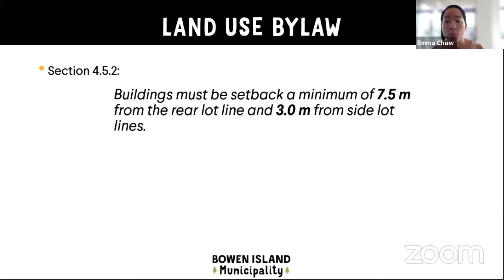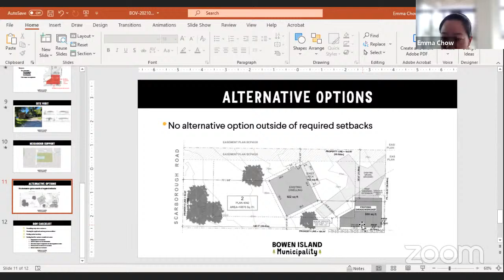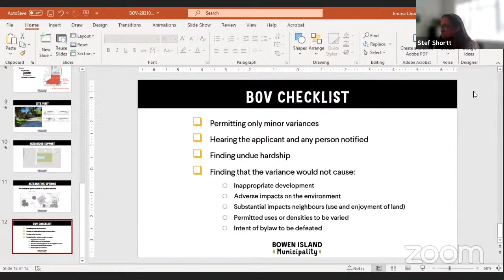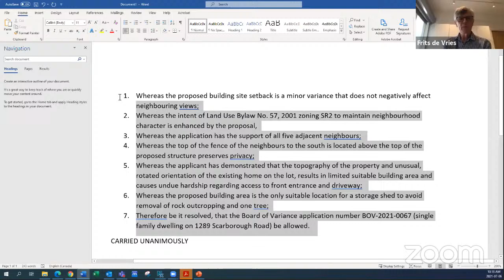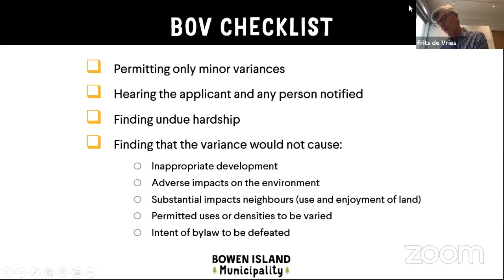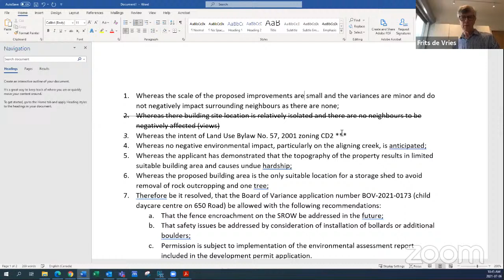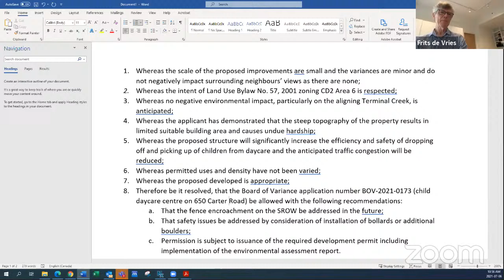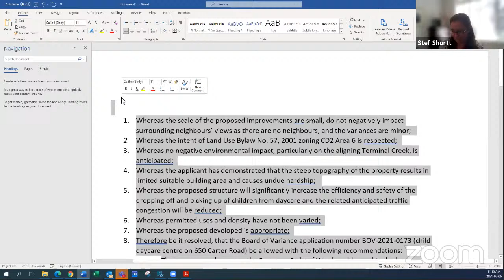BOV - Board of Variance - July 6, 2021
Minutes of the April 6, 2021 Board of Variance Meeting

   PUBLIC COMMENTS

   1289 Scarborough Road (BOV 20210167)

      Presentation of Application (Emma Chow, Island Community Planner)

      Staff Report dated June 22, 2021

      Attachment #1: Application

      Attachment #2: Submissions of Support

      Public Opportunity to Speak to the Board

      Applicant Opportunity to Speak to the Board

      Board of Variance Discussion

      Recommendation

      Presentation dated July 6, 2021

   650 Carter Road (BOV-20210173)

      Attachment #1: Application

      Attachment #2: Riparian Impacts Assessment

      Submissions of Support (none provided)

      Recommendation

   INFORMATION ITEMS

      2021 Island Plan

   NEXT MEETING

   ADJOURNMENT